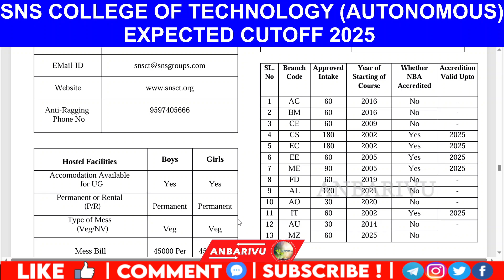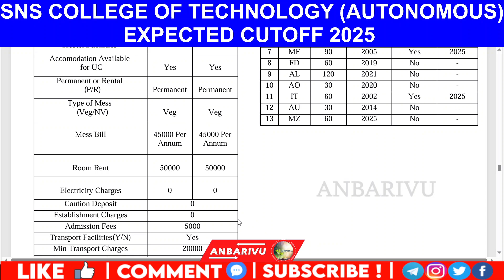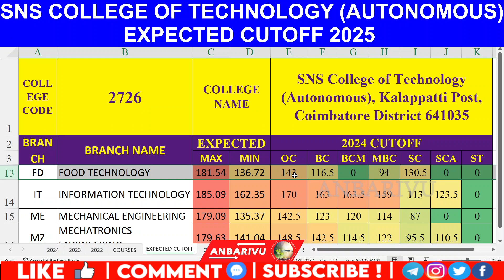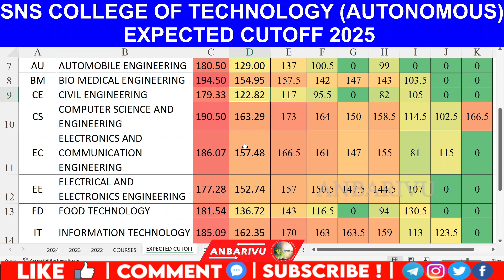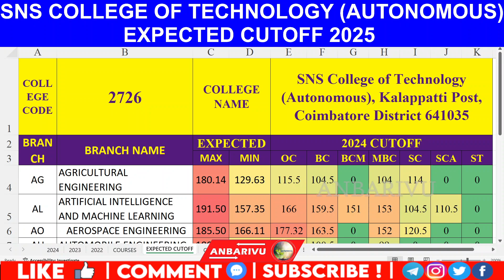SNS College of Technology (Autonomous) Expected Cutoff 2025